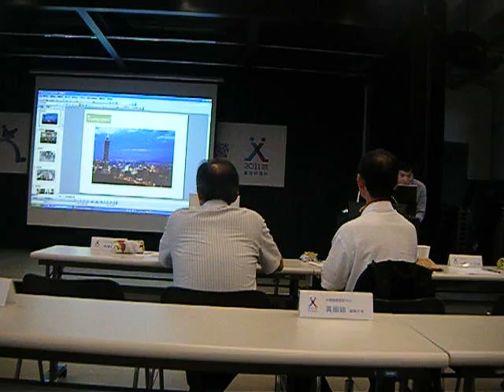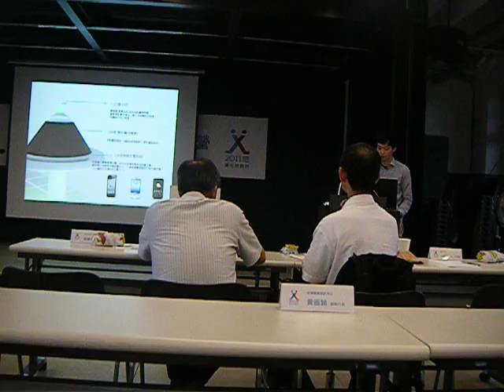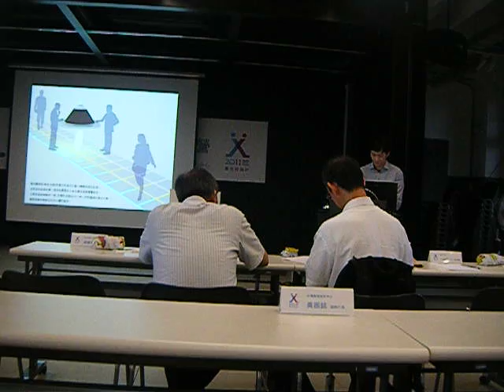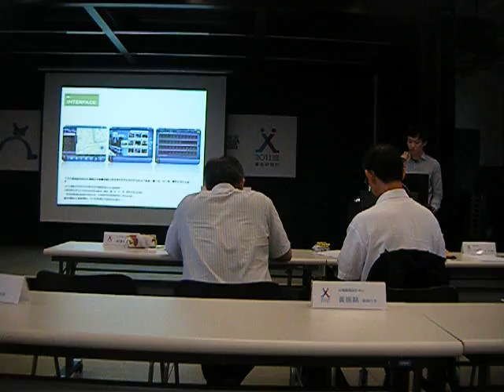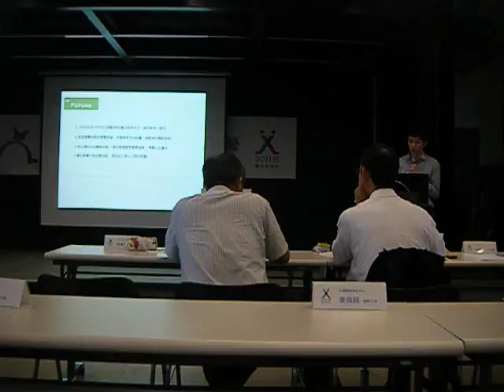零碳設計頂尖專群整合您的思絡.AVI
1. 2011 臺北設計之都活動時程表
地點：110 臺北市信義區光復南路 133 號
     日期
時間
第一週
6/3(五)
第二週
6/10(五)
第三週
6/18(六)
第四週
6/24(五)
9:00 ~ 9:30 報   到
9:30~9:40  主持人開場 小組與指導老師交流時間
9:40~9:50  臺北市政府長
官致詞
9:50~10:00  台灣創意設計
中心長官致詞
10:00 ~
11:00
講座 (1)
設計之都發展
趨勢
(林建元教授)
講座(3)
UD 城市環境
設計
(彭光輝教授)
創意激盪(1)
聚焦問題
制定設計主題 創意激盪
(4)
進行設計概
念實作
11:00~12:00 講座(2)
零碳設計
(杜瑞澤教授)
講座(4)
人文生活設計
(Anthony
設計總監)
創意激盪(2)
提出解決方案
12:00~13:00 午餐
成果發表
(西 201 會
議室)
13:00~16:00 小組探討(1)
由講座內容重
新想臺北文
化、意象、品牌
小組探討(2)
由講座內容觀
察臺北須改善
及改造點
創意激盪(3)
以設計提出解
決方案/設計
概念實作
16:00~17:00 各組課題分享活動特色：
(1) 募集超強師資陣容，聽各界專家解析「國際設計之都趨勢、零碳設計、UD環境設計、人文生活設計」等趨勢議題。

(2) 「零碳設計、UD環境設計、人文生活設計」頂尖專群整合您的思絡，將您想打造、想創造未來臺北設計之都，一步一步建構與設計出來。

(3) 本活動會將您所打告臺北設計之都概念展現於「2011臺灣設計博覽會」展出，讓您成為設計界最閃耀的設計明星。

(4) 全程參與者可將由「臺北市政府產業發展局」辦授證書。

■       活動時間：6月3日（五）、6月10日（五）、6月18日（六）及6月24日（五）

異動啟示
原訂6/4(六)因適逢國訂連續假日，故提前一日，改為6/3(五)，附件更新活動時程表，若造成不便之處，請多包涵。
■       活動地點：台灣創意設計中心(台北市光復南路133號-松菸文化園區